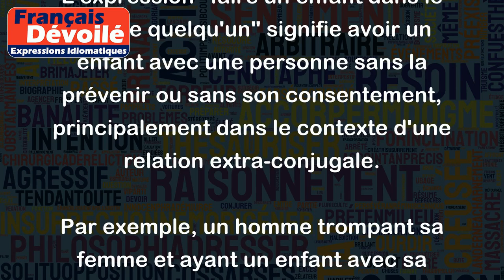Faire un enfant dans le dos de quelqu'un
L'expression "faire un enfant dans le dos de quelqu'un" signifie avoir un enfant avec une personne sans la prévenir ou sans son consentement, principalement dans le contexte d'une relation extra-conjugale.
Par exemple, un homme trompant sa femme et ayant un enfant avec sa maîtresse peut être considéré comme faisant un enfant "dans le dos" de sa femme. De même, une femme qui tombe enceinte après une aventure avec un homme marié peut également être considérée comme faisant un enfant "dans le dos" de sa femme.
L'expression est souvent utilisée pour décrire une situation où une personne agit de manière secrète et déloyale envers une autre, en particulier dans le contexte des relations amoureuses et de la parentalité. Elle implique souvent une certaine trahison ou tromperie, et peut entraîner des conséquences émotionnelles et juridiques sérieuses pour toutes les personnes impliquées.